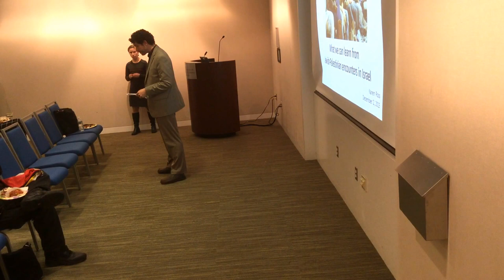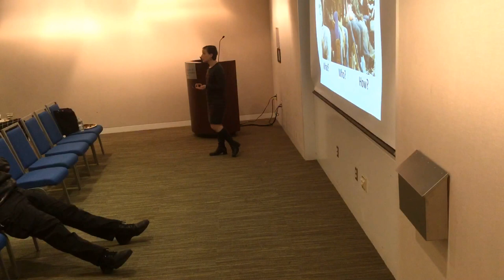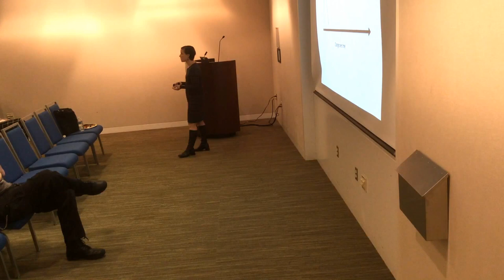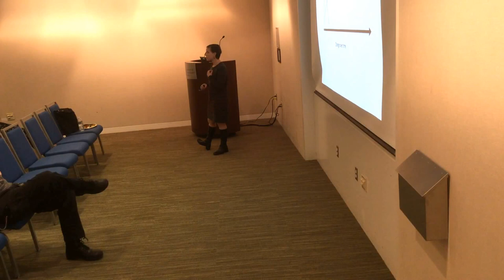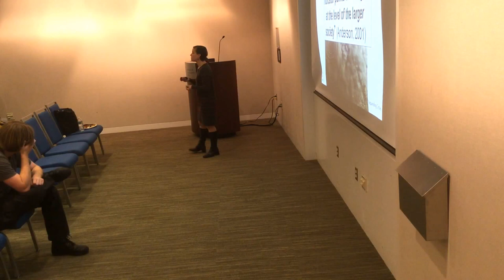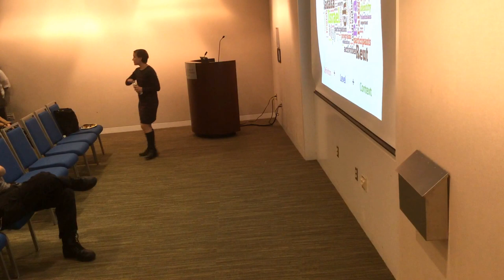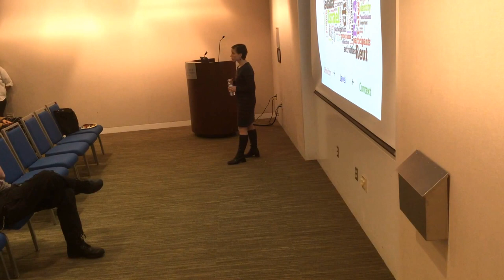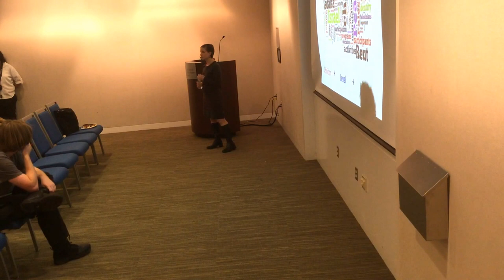Karen Ross, Encounters, Impact, and Change: Oh My! Conflict Resolution Colloquium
Prof. Karen Ross gives a talk on December 2, 2015 as part of the University of Massachusetts-Boston Conflict Resolution colloquium, sponsored by the Department of Conflict Resolution, Human Security, and Global Governance in the McCormack Graduate School of Policy and Global Studies.

What we can learn from Jewish and Palestinian Encounters in Israel?

Encounters between Jewish and Palestinian citizens of Israel have long been utilized as an approach for building peace. But how do we know whether they are successful? How can we define, or measure, the ‘impact’ of these grassroots initiatives? In this presentation, Professor Ross will draw on her ongoing research with youth-oriented encounter organizations to address these questions and explore the potential of these encounters to build into broader peace building initiatives.